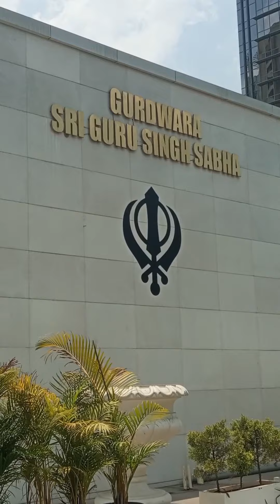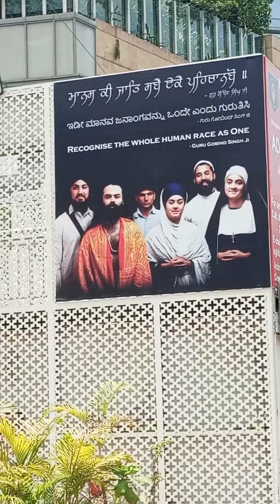Gurudwara, Bengaluru. Sikh Temple .